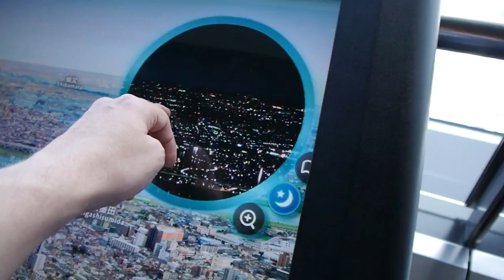Japan - Tokio (Tokyo) - Sumida - Tokyo Skytree